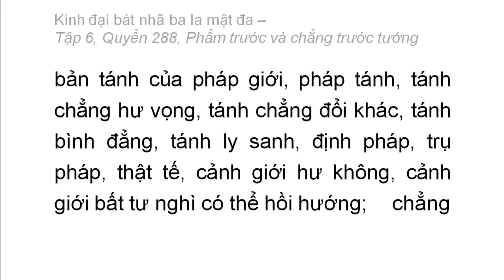Quyển 288: Kinh đại bát nhã ba la mật đa - Phẩm trước và chẳng trước tướng (rất hay) (288/600) (6)